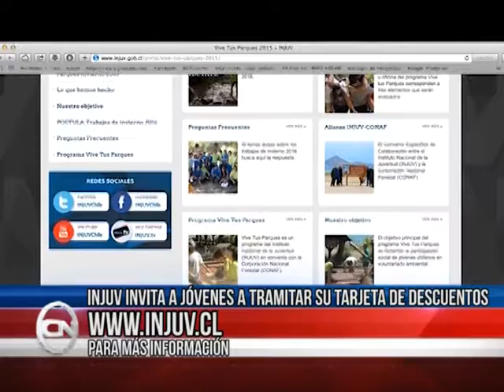05 oct 2017 Llaman a tramitar obtención de tarjeta joven del INJUV